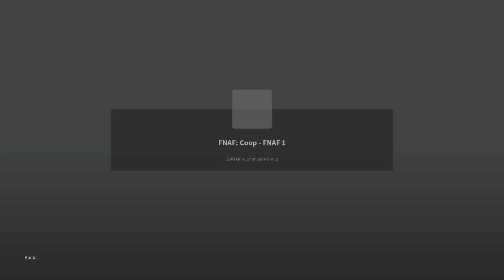Fanf coop how long do we last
Waring jumpscare